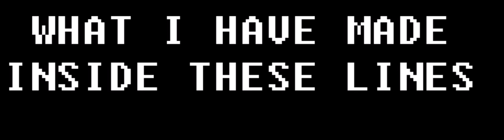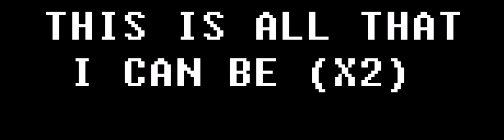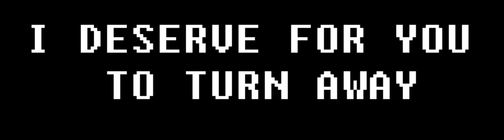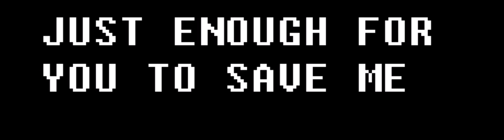Save - Tyler Joseph (Lyrics)